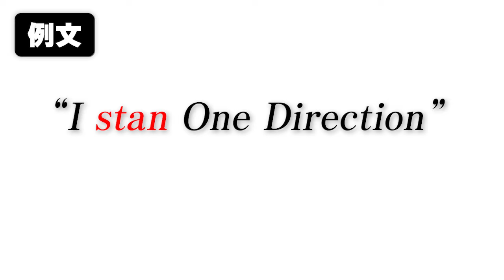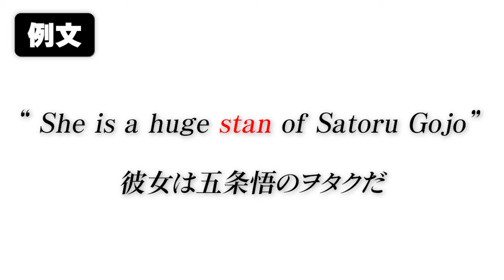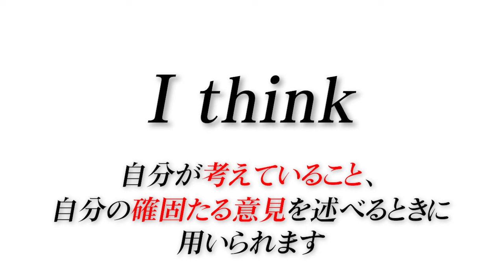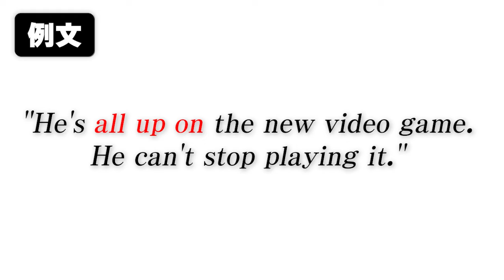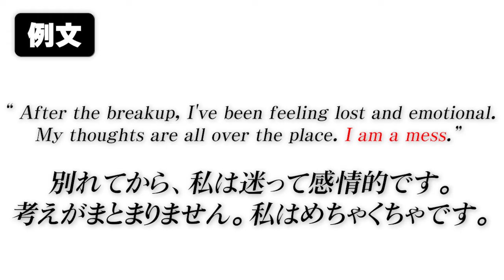【進撃の巨人海外の反応】ハンジの最期を号泣しながら見守る海外勢の英会話フレーズを解説!!【進撃の巨人ファイナルシーズンPart3】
ハンジの最後はとても悲しかったです。
初めて観た時は号泣して部屋が洪水になりました。。。
コメントで、どのアニメのどのシーンを解説して欲しいか教えてください🙇‍♀️

 ● Channel Theme
I provide explanations on everyday English conversation, catering to individuals who are fans of anime and manga and are currently learning English.

This video has been edited and includes original content with English and Japanese subtitles, as well as self-recorded and edited commentary. The videos on this channel are not reused content.

●About copyright
This video does not intend to violate the original work's copyright. I will deal with the matter immediately. (📩e-mail address at the very bottom) Under Section 107 of the Copyright Act of 1976, allowance is made for fair use for purposes such as criticism, comment, news reporting, scholarship, and research.